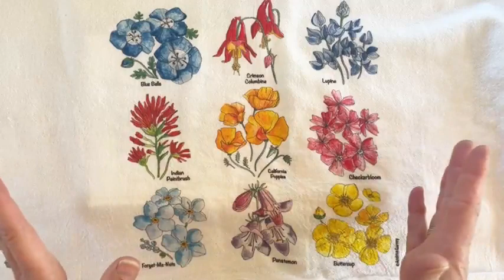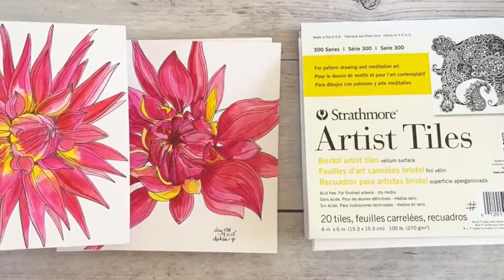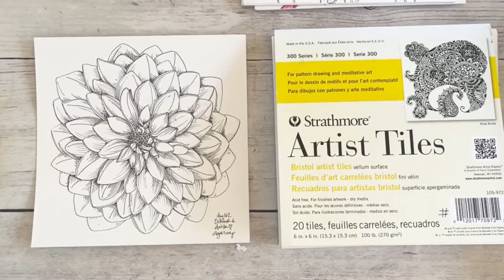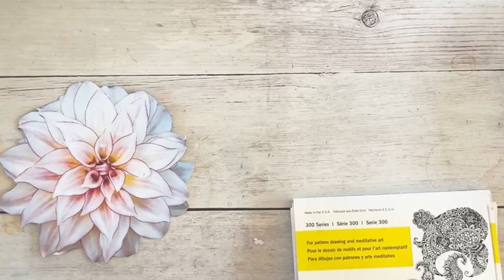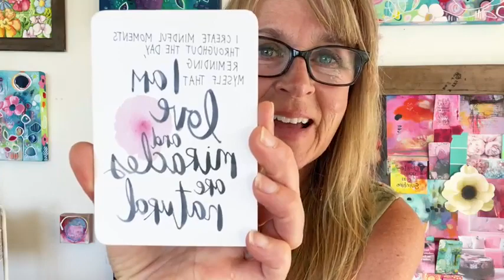Dahlia Illustration and Watercolor Show + Tell Studio Chat 4.9.22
I'm chatting about a flower challenge I did a few years back, showing a watercolor painting, demoing a dahlia demo AND my studio cat, Basil decided to play cat and mouse during the Live! These studio chats are from my Facebook Creative Community. I created a space a space where we could come together, share and encourage one another.

Please join us if you like!

I apologize that the resolution is not great, but FB has changed the way I could download the video – so for now it’s a lower quality image.

The inspirational cards I pull at the end of the Studio Chat are from Gabby Bernstein’s Decks.

After working 20+ years as a Creative Director in the corporate world and then growing a side hustle art business I decided to take a leap and go out on my own! 5 years in and I've never looked back. While becoming a successful full-time artist and coach, I have finally found my mission; inspiring others to find their creative joy – whether in their art practice or business.
Hi, it’s Andrea!
I teach everything I know - I am an open book that loves to share!
And I believe being creative is our superpower. There are no rules; it's about exploring and playing, trying new things, and pushing boundaries so we can grow as creatives.

📬 *Want to get inspired during the week or be the first to know?*
😊 *Want to be a part of a great art community? Join me on Facebook!*
Create Joy Art Community on Facebook

🚀​ *Want to get paid for doing something you love? Hop on the Bloom Collective waitlist to find out when the doors open!*
The Bloom Collective

🎨 *​Looking for a creative boost?* *Try one of my fun courses!* *Here are some fan favorites!*
Layered Petals

Stay Creative + Curious,
Andrea